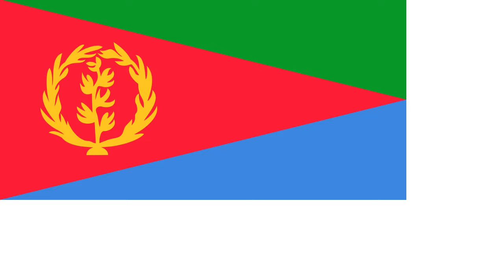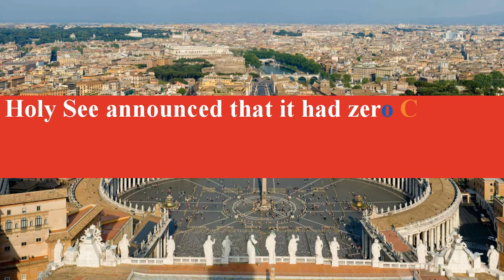9th Covid-19 free Countries | Research Associate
9th Covid-19 free Countries